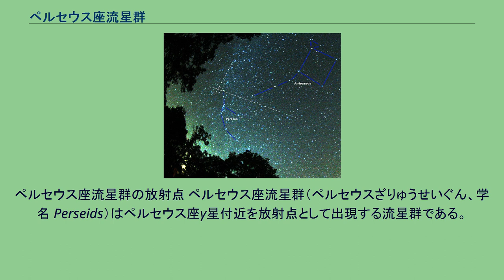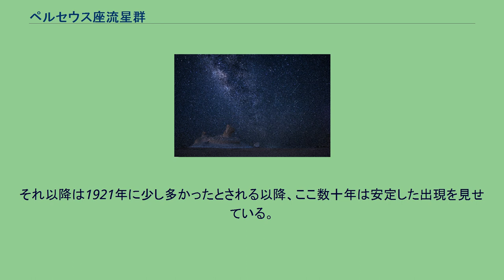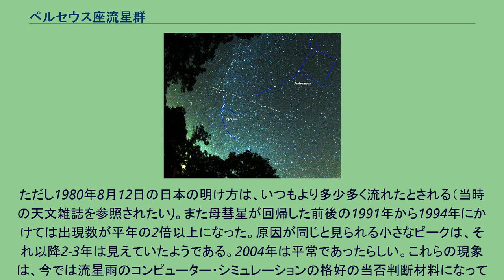ペルセウス座流星群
ペルセウス座流星群の放射点 ペルセウス座流星群（ペルセウスざりゅうせいぐん、学名 Perseids）はペルセウス座γ星付近を放射点として出現する流星群である。
ペルセウス座γ流星群（ペルセウスざガンマ流星群）とも呼ばれる。
7月20日頃から8月20日頃にかけて出現し、8月13日前後に極大を迎える。
しぶんぎ座流星群、ふたご座流星群と並んで、年間三大流星群の1つ。
母天体は周期133年のスイフト・タットル彗星である。
この彗星は1862年にルイス・スウィフトとホレース・タットルによって独立に発見され、イタリアの天文学者ジョヴァンニ・スキアパレッリによってペルセウス座流星群の母天体ではないかと指摘された。
彗星が流星群の母天体であると指摘されたのはこれが最初である。
当初は1982年頃にスイフト・タットル彗星が回帰するとされていたが発見されなかった。
しかし、ブライアン・マースデン博士の研究結果及び、1991年と1992年にペルセウス座流星群が平年の2倍以上という大出現をしたことから母彗星も回帰すると予測され、1992年の9月27日に日本のコメットハンター木内鶴彦がスイフト・タットル彗星を再発見した。
極大頃には1時間あたり30個から60個の流星が出現し、年間最大級の活動を見せる。
極大の前後数日間は1時間に10個以上の出現がある。
お盆や夏休みの時期にあたり、また夜間の気温も高い時期にあたることから、最も観測しやすい流星群と言われることもある。
ペルセウス座流星群の流星は、流れる速度が速く、途中で急激に増光することがある。
また、明るい流星や火球が多く、流星痕が残ることも多い。
これは、対地速度が59 km/sと流星群の中では比較的速いことによる。
比較的明るい為、薄曇りでも雲間から観測する事もできる。
観測しやすい事と、夏休みの時期とも重なり、夏休みの自由研究課題などとして子供向けに各地で観望会が開かれる。
ペルセウス座流星群の最も古い観測記録は西暦36年であり、1時間あたり100個以上の出現が観測されている。
流星群として存在が明らかになったのは1837年であり、これはしし座流星群に次いで2個目である。
19世紀までに少なくとも20回の出現記録があり、特にスイフト・タットル彗星が発見された1862年は、中国と日本で観測されている。
中国では、満月の中4夜に渡って出現し、極大時には1時間あたり4,800個に達する流星嵐を降らせたという記録が残っている。
日本でも、「タバコを一服ふかしているうちに沢山見た」との記録がある。
それ以降は1921年に少し多かったとされる以降、ここ数十年は安定した出現を見せている。
ただし1980年8月12日の日本の明け方は、いつもより多少多く流れたとされる（当時の天文雑誌を参照されたい)。また母彗星が回帰した前後の1991年から1994年にかけては出現数が平年の2倍以上になった。原因が同じと見られる小さなピークは、それ以降2-3年は見えていたようである。2004年は平常であったらしい。これらの現象は、今では流星雨のコンピューター・シミュレーションの格好の当否判断材料になっている。